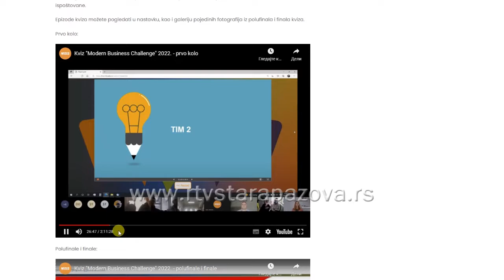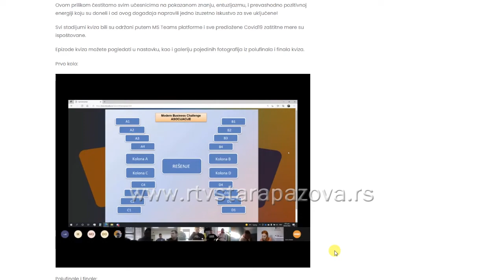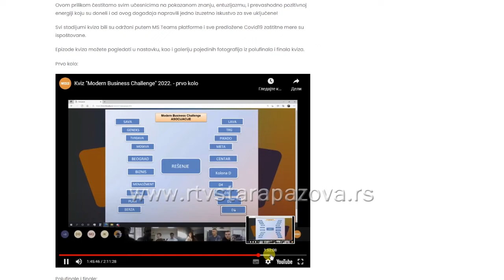Đaci staropazovačkih srednjih škola u kvizu koji podstiče kreativnost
Drugo polugodište je u znaku takmičenja i svaki vid provere znanja je dobar, smatraju pedagozi. Krajem februara su maturanti staropazovačke Gimanzije, Tehničke i Ekonomske škole učestvovali na kvizu koji organizuje Visoka škola modernog biznisa iz Beograda,  a ekonomci su se plasirali u finale i osvojili prvo mesto.